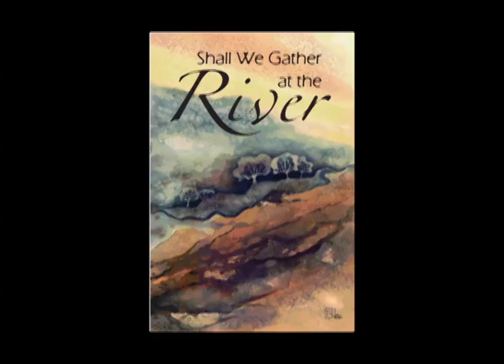Shall We Gather at the River?